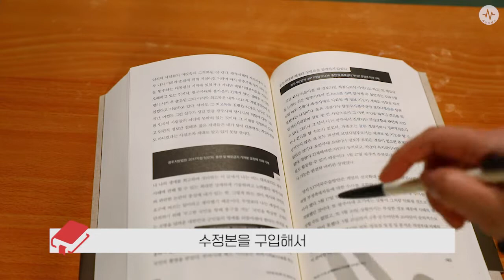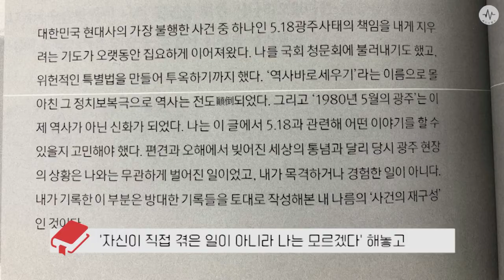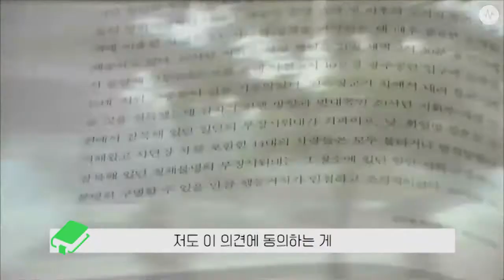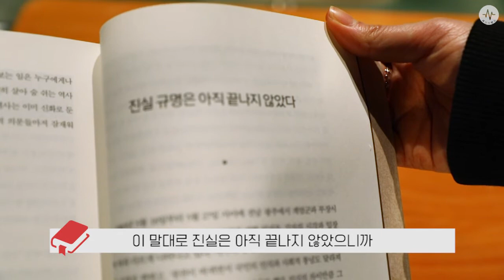"나무야 미안해" 전두환 회고록 | ※이 책을 추천하지 않습니다※ 최초 책 비추 북리뷰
본격 나무에게 미안해지는 북리뷰